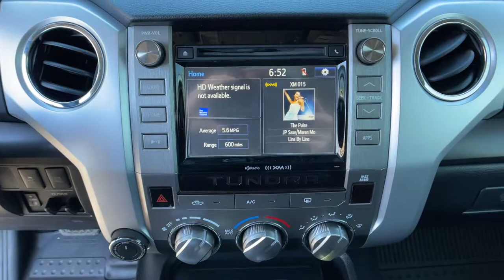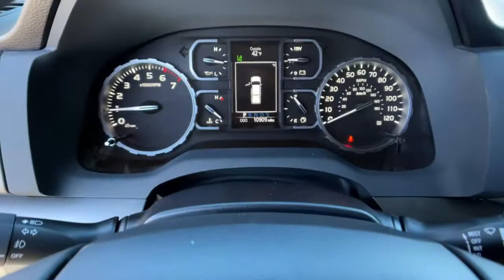2019 Toyota Tundra Reno, Carson City, Northern Nevada, Sacramento, Elko, NV 61639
Barcelona Red Metallic Used 2019 Toyota Tundra available in Reno, Nevada at Mountain West Auto Group. Servicing the Carson City, Northern Nevada, Sacramento, Elko, NV area.